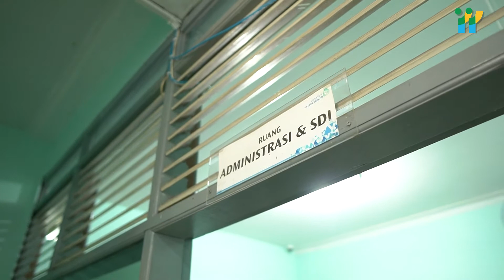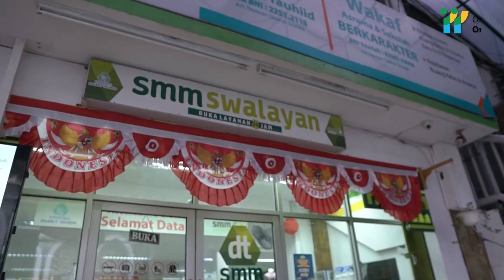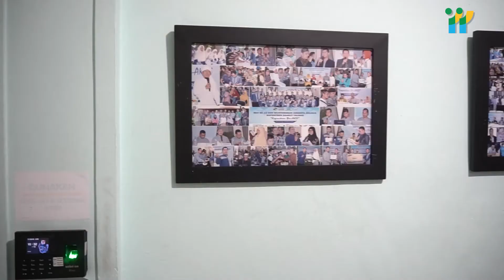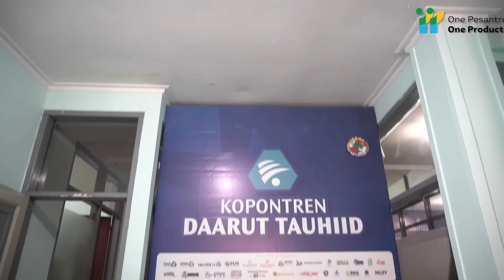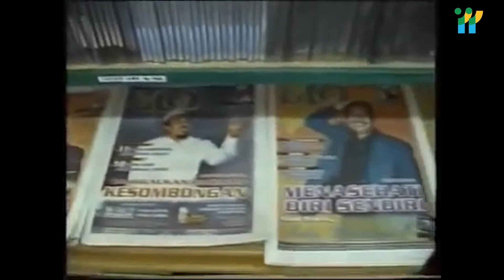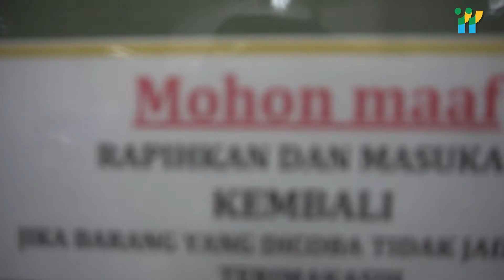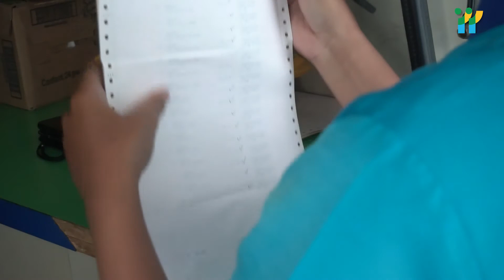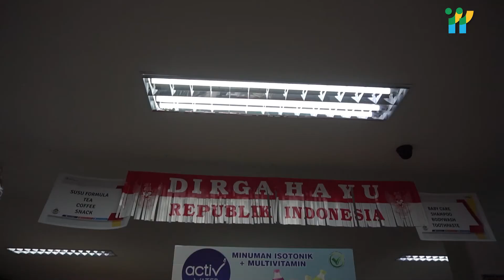MATERI KEUANGAN DAN AKUNTANSI | STARTUP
Materi pelatihan & magang virtual One Pesantren One Product Tahun 2021.

Batch: 1
Ponpes Host: Daarut Tauhid Bandung
Materi: Keuangan dan Akuntansi
Kategori: Startup